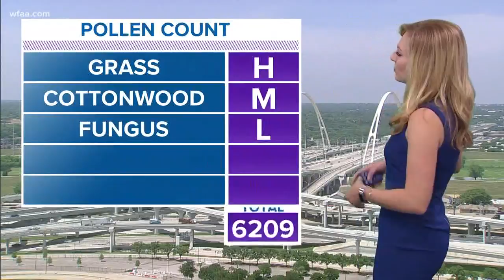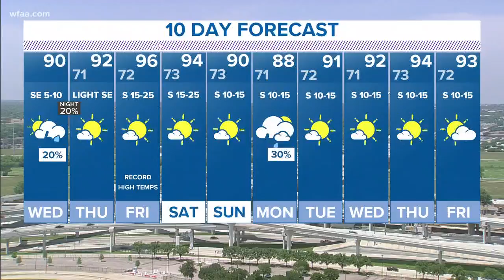Noon weather update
There was a marginal risk for storms but most of North Texas will be hot and humid for the rest of Wednesday.